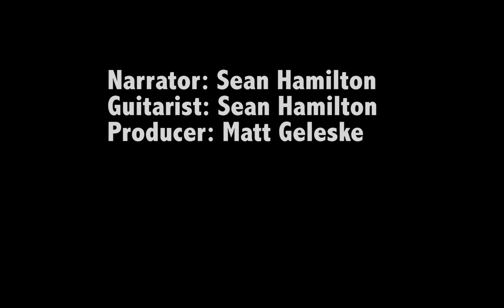The Soul of the Blues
Short expository documentary about the spirit of the blues.